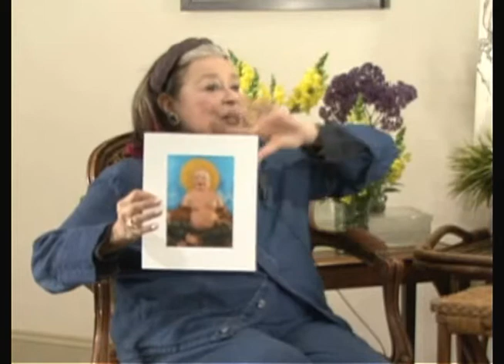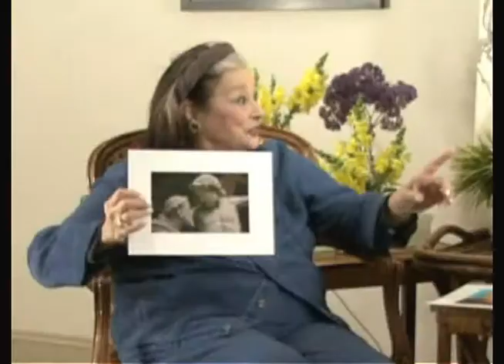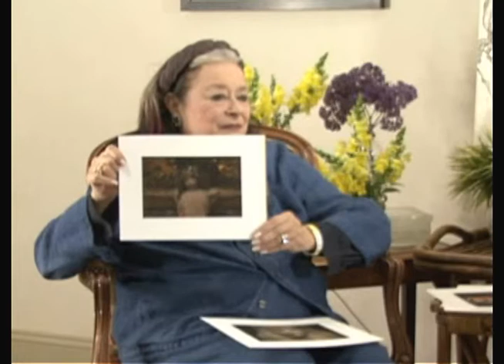Joan Quinn Profiles: Debra Christofferson and Andy Romanoff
Joan Quinn interviews actress Debra Christofferson and photographer Andy Romanoff.   This show was produced April 17th, 2015.